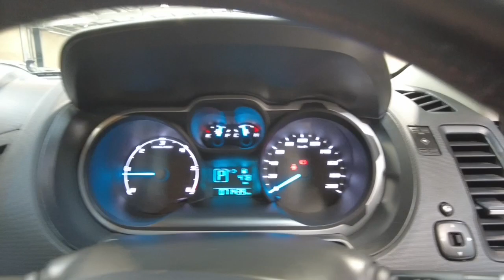2015 Ford Ranger Maddington, Kenwick, Gosnells, Huntingdale, Thornlie, WA 81002818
Used 2015 Ford Ranger  available in Maddington, Western Australia. Servicing the Kenwick, Gosnells, Huntingdale, Thornlie, WA area.